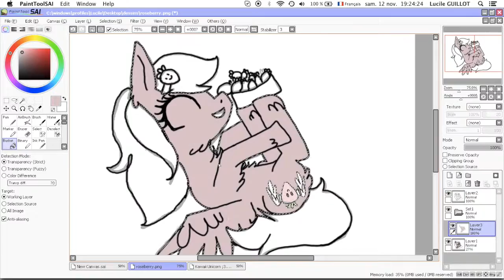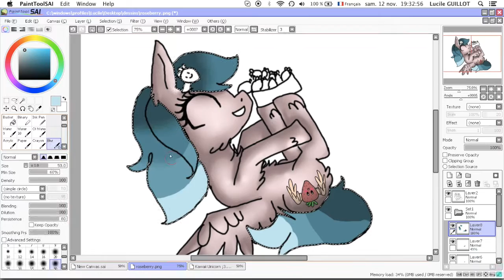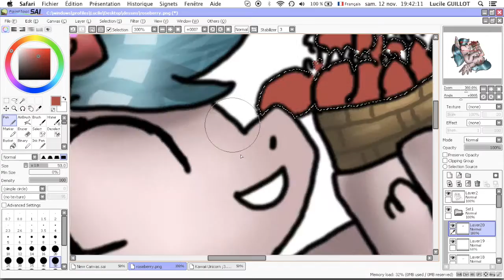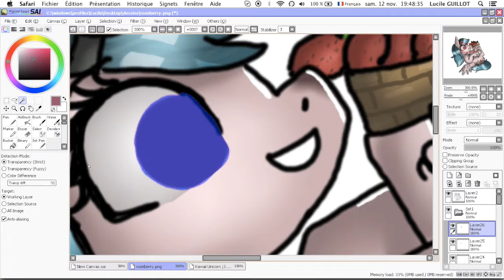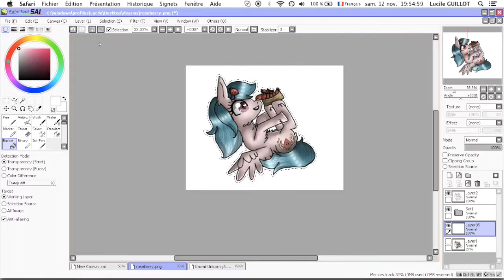(MLP speedpaint ) - RoseBerry OC pony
Yay strawberries! :D
Another OC pony for you! Hope you like it.

Songs:
- Clarity (Nightcore remix)